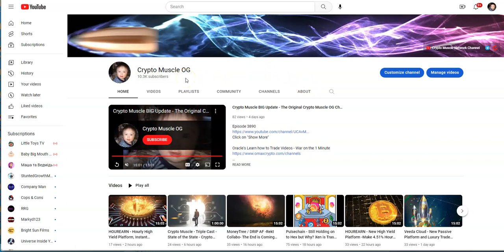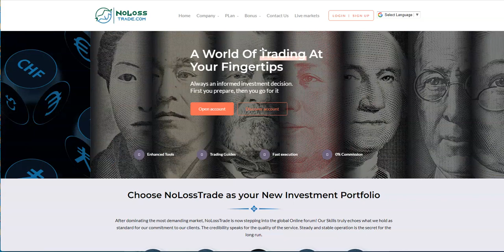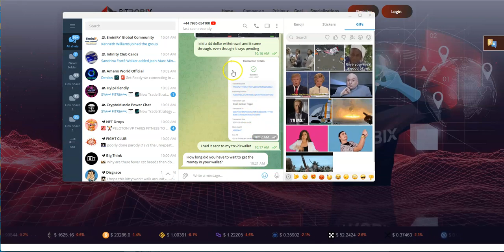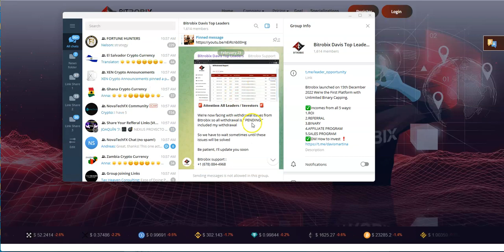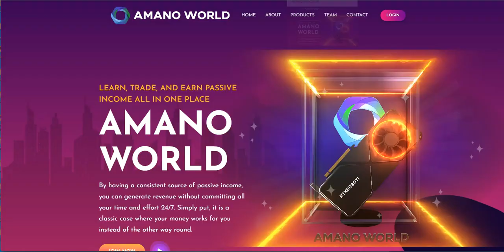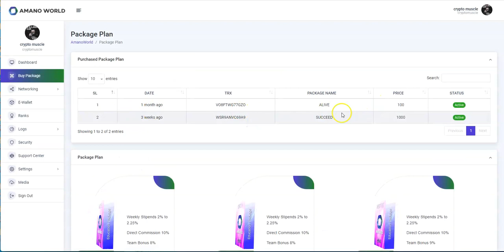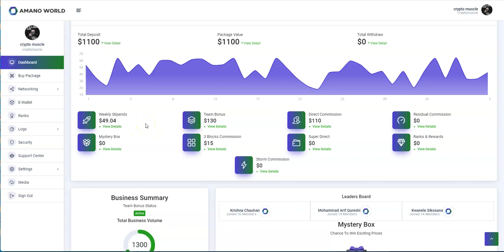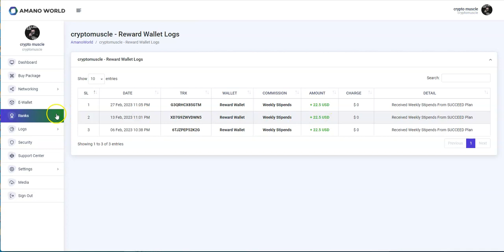Amano World - Legacy Passive Platform - Also Updates on Bitrobix, NoLoss Trade and Zylo Trade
Episode 3912

Minting of ZENIQ coins with Hubs and Masternodes

Mid-level Platforms

Others

Leverage Trading